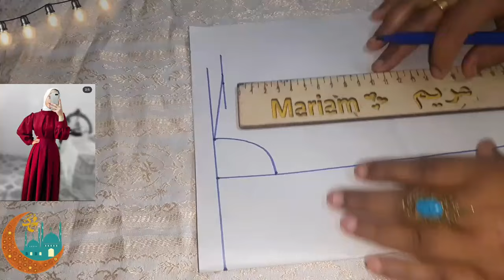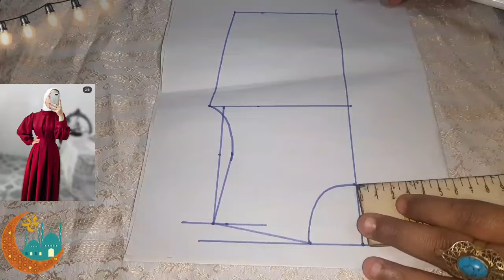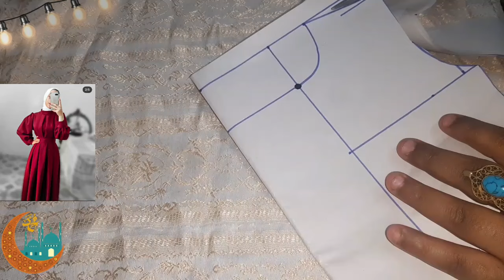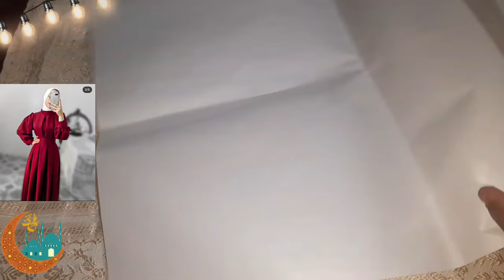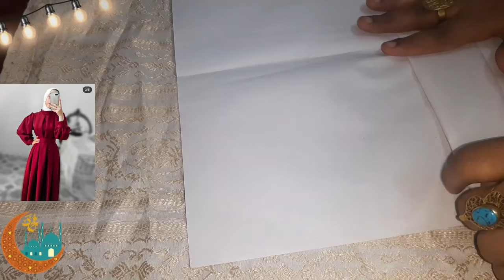تعلمي كيفية تفصيل فستان للمحجبات خطوات سهلة وأفكار مبتكرة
### وصف الفيديو:
في هذا الفيديو، سنأخذك في رحلة تعليمية لتعلم كيفية تفصيل فستان أنيق ومحتشم للمحجبات. ستتعرفين على الأدوات والخامات المطلوبة، وستشاهدين خطوات تفصيل الفستان بشكل مفصل وسهل للمبتدئين. بالإضافة إلى ذلك، سنقدم لك أفكار مبتكرة لتزيين الفستان وجعله مناسبًا لمناسباتك الخاصة. لا تفوتي مشاهدة هذا الفيديو إذا كنت تبحثين عن طرق بسيطة لصنع أزياءك الخاصة بأسلوب أنيق ومحتشم.